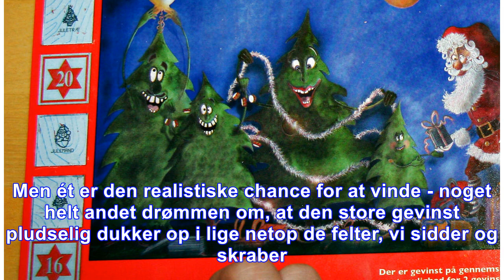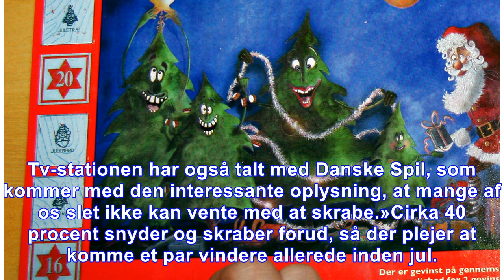Har du også købt en skrabe-julekalender? så stor er din chance for at vinde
25 millioner kroner. Så mange penge skal du - ifølge sandsynlighedsregning - bruge på skrabejulekalendere, før du har vundet førstepræmien på én million kroner. Men ét er den realistiske chance for at...